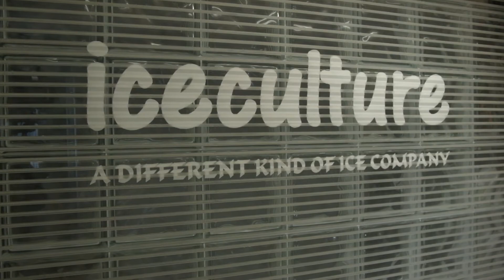2016 HMA Exporting Award - General Coach Canada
Nominees; Envira-North Systems Ltd, Ice Culture Inc,